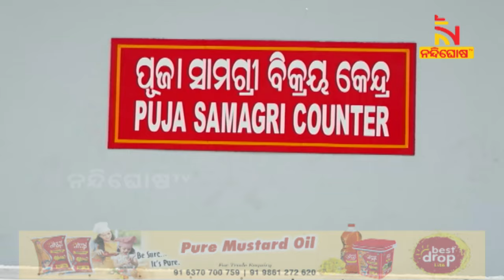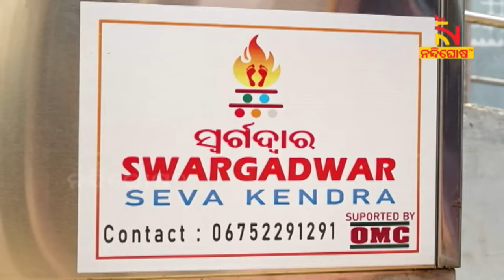Puri 'Swargadwara' All Decked Up: Takes New Look Under State Govt's initiative | Nandighosha TV